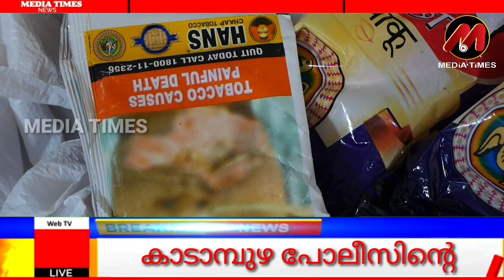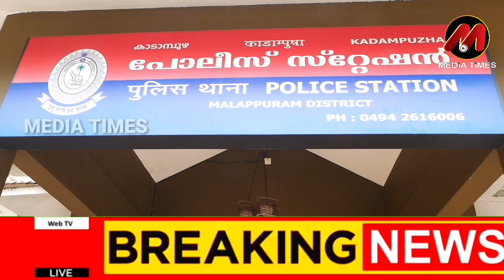5 ചാക്ക് ഹാൻസുമായി യുവാവ് കാടാമ്പുഴ പോലീസിൻ്റെ പിടിയിൽ ...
5 ചാക്ക് ഹാൻസുമായി യുവാവ് കാടാമ്പുഴ പോലീസിൻ്റെ പിടിയിൽ ...